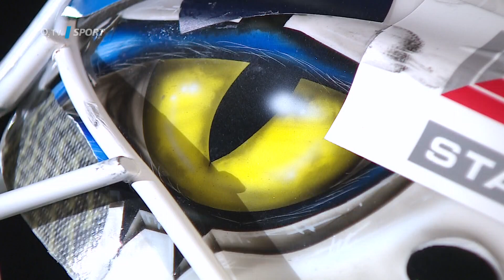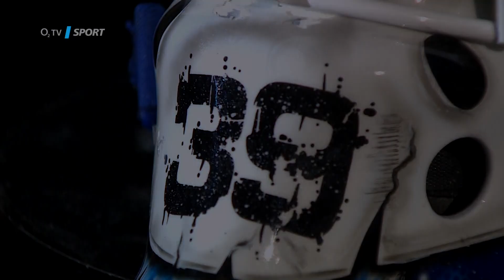Masky brankářů: Libor Kašík z PSG Berani Zlín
Na masce zlínského gólmana Libora Kašíka nechybí logo klubu, naštvaný beran nebo česká vlajka. Proč na ní má slovo pokora? A která část výstroje je pro něj ještě důležitější? To se dozvíte v naší reportáži.